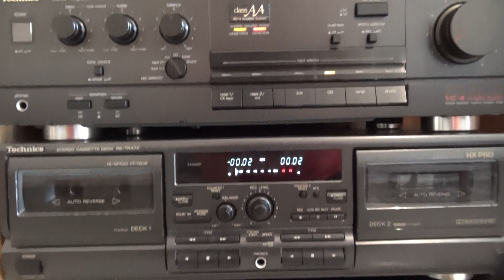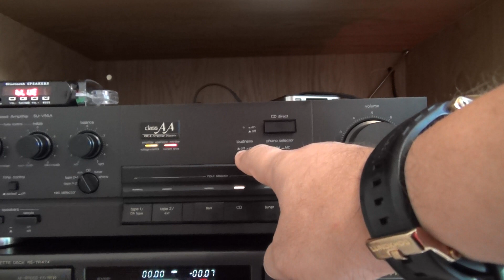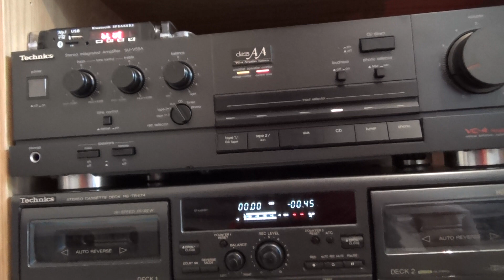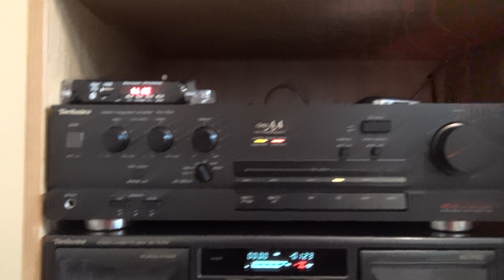My London's home HiFi system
My London's house HiFi stereo system. Amplifier Technics SU-V55A;
Cassette decks: Technics RS-TR474 & Nakamichi DR-3; Radio tuner: Luxman T-2; Turntable: Reloop RP2000MK2; Spekers: Canton Plus X; No CD player in this system as I have all my CDs converted in MP3. No place to store CDs at this home.